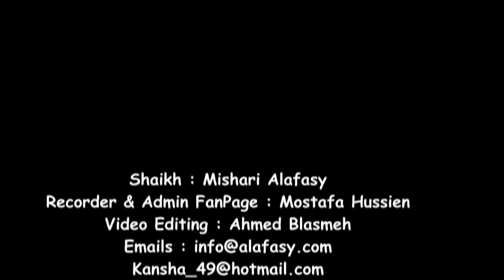Ma She'ata ya rap misr-ما شئت يا رب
نشيدة
"ما شئت يا رب"

من حفل الشيخ مشارى العفاسى بمصر
باستاد القاهرة بملعب الهوكى
رابع ايام عيد الاضحى نوفمبر 2010
فقط وحصريا على الصفحة الرسمية للشيخ مشارى العفاسى و قناة العفاسى الفضائية

The Anthem
" Ma She't Ya Rap "
From Egypt Concert By Shiekh Mishari Alafasy
In Cairo Stadium In Hockey Hall
4th Day Of "Aladha" Feast - November 2010
Exclusive On Alafasy Official Fan Page & Alafasy TV